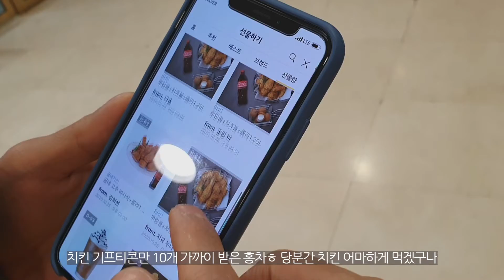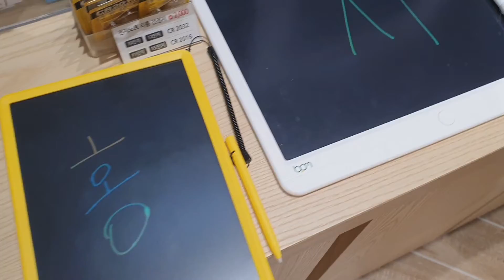[먹방일상vlog]백혈병 환자의 일상 보내기_잘 먹기_에슐리 민트축제_불닭볶음면_짬뽕에 제육면_케이크 퍼먹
안녕하세요 홍시입니다!
오늘도 저희 영상을 클릭해주셔서 감사드립니다💕
별거없는 일상이지만 여전히 잘 먹고 운동도 하고 그렇게 보냈네요ㅎㅎ
사실 쌓여있는 영상이 너무 많았어서 거의 한달 가까이 촬영을 스탑하고
찍어놓은 영상 위주로 편집을 하고 있는 요즘이에요~
늘 찍기 바빳는데 촬영을 안하니까 약속을 나가더라도 뭔가 허전한 느낌?ㅎㅎ
얼른 밀린 영상 편집하고 촬영도 다시 하고싶네요ㅎㅎ

다들 잘 지내고 계신가요?!
저는 백수지만 바쁘게 보내고 있답니다ㅎㅎ
이래저래 할일이 참 많네요!
오늘도 영상 봐주셔서 감사드리구용!!
구독자 여러분들의 무궁한 발전을 기원합니다!
오늘 영상도 봐주셔서 감사드려요:-)
다음 영상에서 뵈어요 안뇽!!

카메라: 갤럭시 노트10